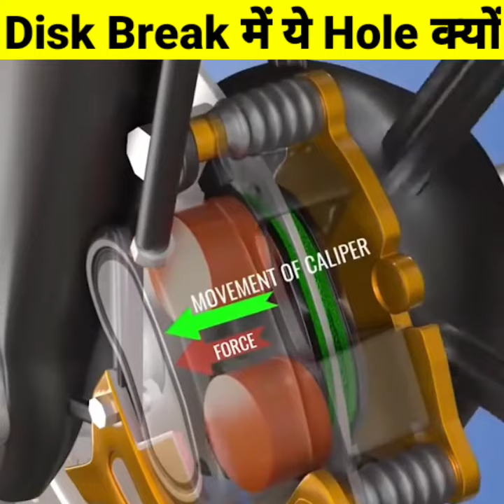Disk Break में ये Hole क्यों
Welcome to our Channel "Mr " you will find fact videos education and science related channel if you can watch our videos please share those videos with your friends so make sure to subscribe our channel and hit the bell icon to never miss latest video # MrFacts

@Mr Facts